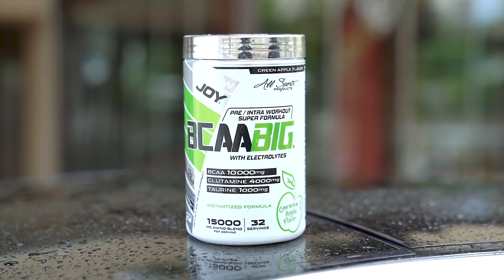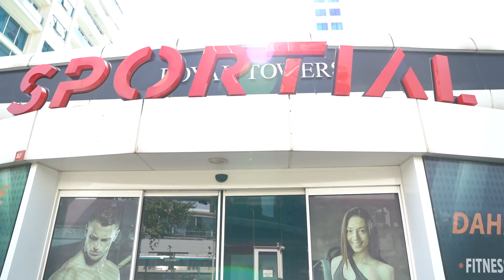Yarışma Öncesi Kontrol - İdman (Muratcan Yanaröz)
Herkese selam. Muratcan’ın yarışma öncesi formuna bakıp, son idmanını yaptık 😈

💪🏽Decathlon, Bigjoy ve Casio markalarıyla açmış olduğumuz 6 Aylık MG Fitness Uzaktan PT paketi şuan 1300tl yerine 490tl, +1 ay hediye!

🎁Kayıt olan herkese Supplement ve çeşitli hediyeler. Şimdi fırsattan faydalanıp, ileri tarihte başlayabilirsiniz. Detaylar ve kayıt için;

🎽Yeni koleksiyon öncesi seçili ürünlerde videoda üzerimizde gördüğünüz tüm Vimstorm ürünlerinde %40’a varan indirimi Kaçırma!

📩 Bana Ulaşın!

MG FITNESS APP : Google Play & App Store platformlarından indirebilirsiniz.

"Furkan İmamoğlu" - "Marcus Greer"